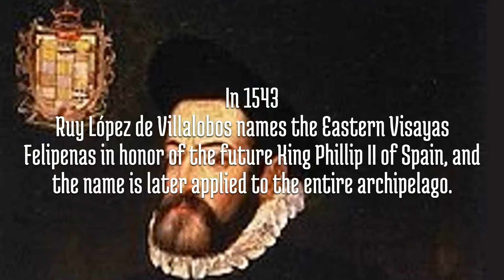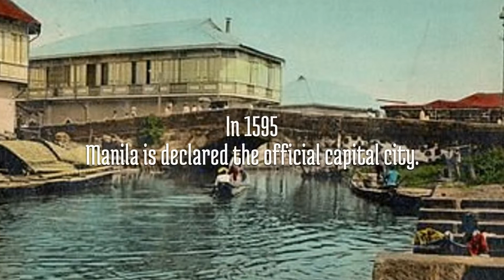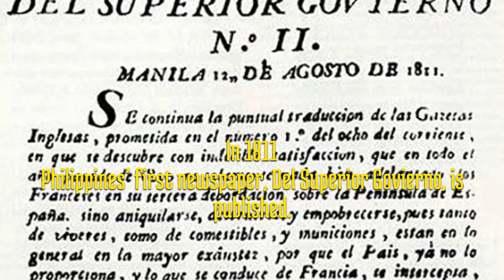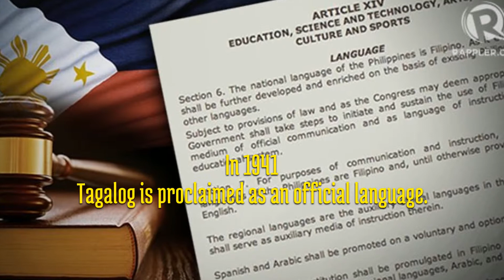A Timeline of Philippine Ancient History in less than five minutes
A Timeline of Philippine Ancient History in
less than five minutes